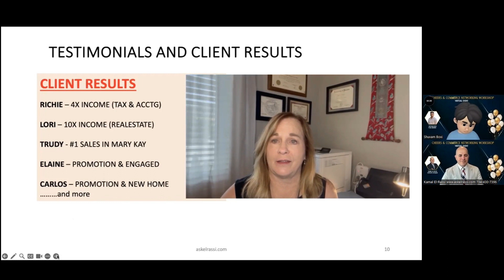Super Offer Early Black Friday deal - Mindset Skillset Strategy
Super Offer Early Black Friday Offer - Mindset Skillset Strategy

This is my Birthday month and i've decided to offer you an exclusive birthday treat just for you - introducing the "Super Success Combo Pack"! 🎂
🔥 Transform your life with our 1 Month TIR Program.
🚀 Skyrocket your results with the One Sale A Day Program for 8 WEEKS.
🌞 Join the 6 AM Club from MONDAY to FRIDAY and start your day with unstoppable momentum.
This unbeatable combo will supercharge your success journey like never before.
Grab the link below the comment section 👇
Make this your best year yet with the Super Success Combo Pack.

My book: Thinking Into Results

Kamal took a tax accountant and quadrupled his income, helped a realestate agent 10X her income, and most recently helped a Mary Kay sales consultant reach top #! sales position out of million consultants.